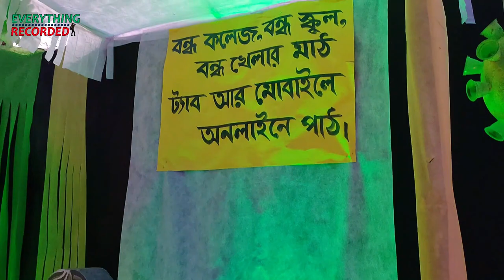Jagadhatri Puja 2021 Chandannagar